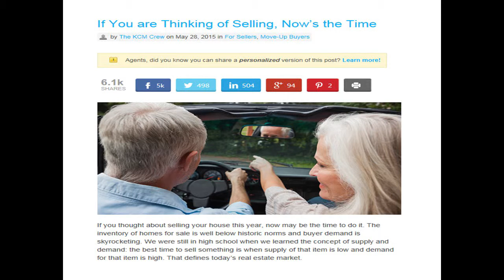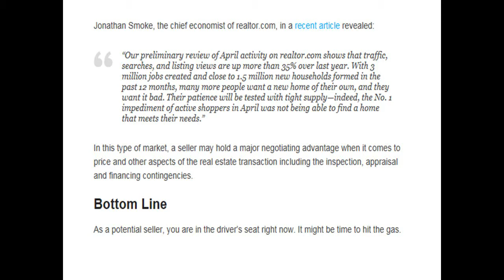If You Are Thinking of Selling Your Home – Now’s the Time